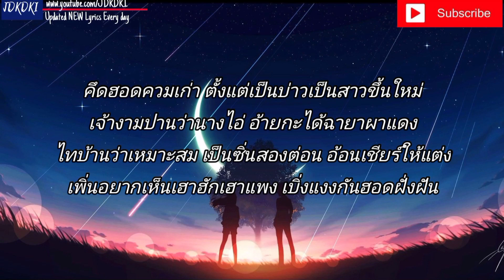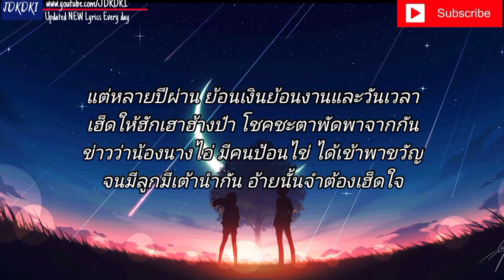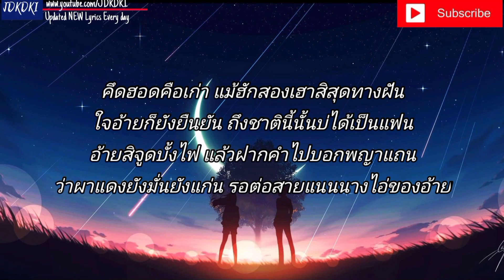ฮักอยู่ - เบียร์ พร้อมพงษ์ | เสาหลักของบ้านแรงงานของนาย,ผาแดงของน้อง ,นางไอ่ของอ้าย [ เนื้อเพลง ]🎸🎵🎶